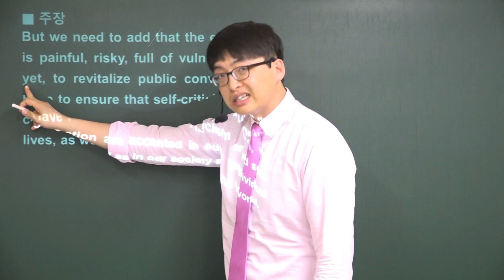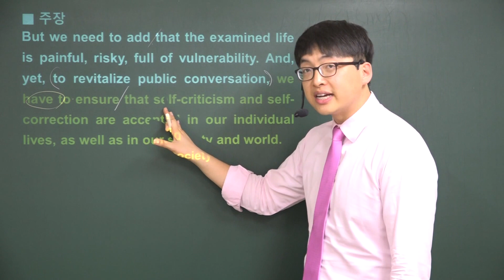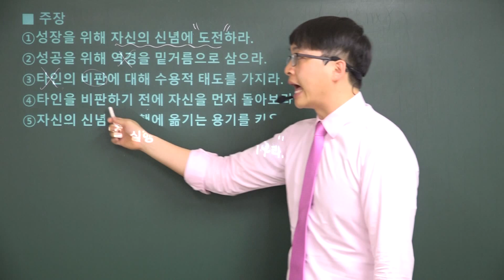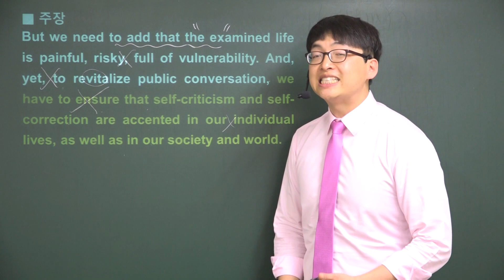[포마][2017년 4월 고3 영어모의고사해설] 19번-글의주장